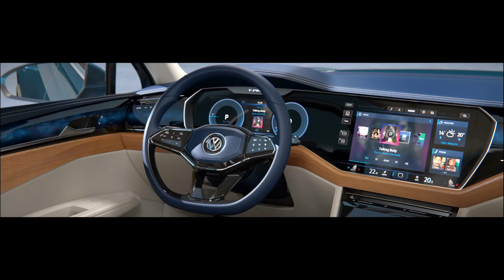New 2016 Volkswagen T-Prime Concept GTE - Animation